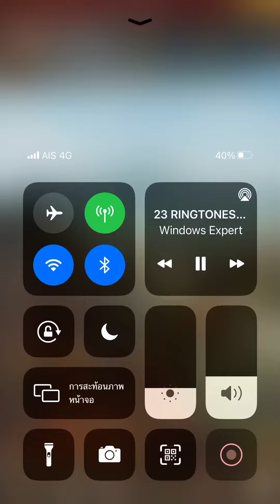เรียกข้าว่าท่านอ๋อง - มองโกลบุก (บารมี 733.6 ล้าน)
เล่นเมื่อวันที่: 9/7/2022